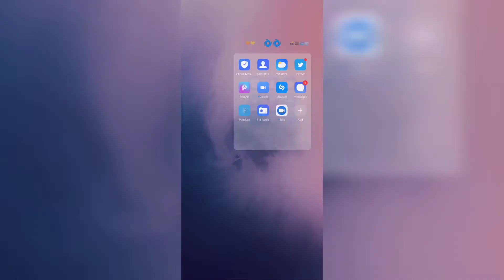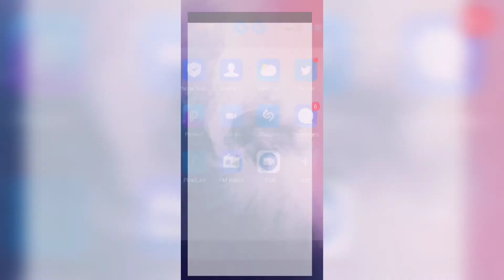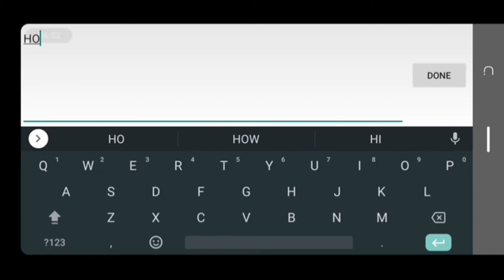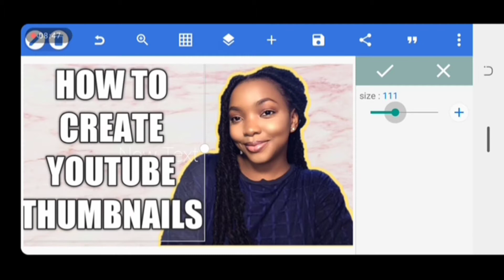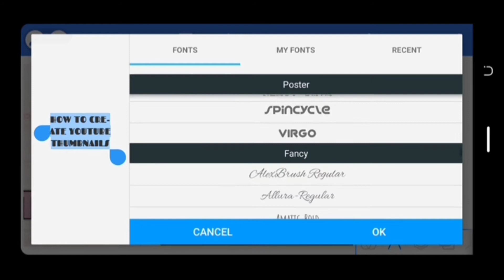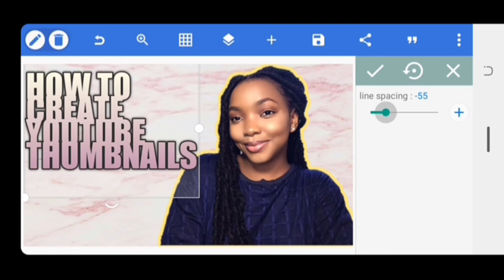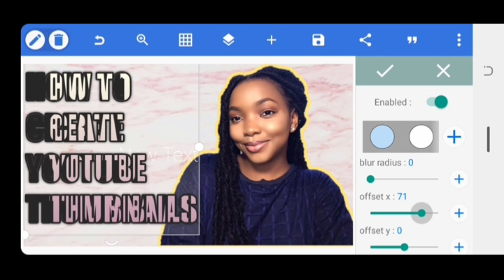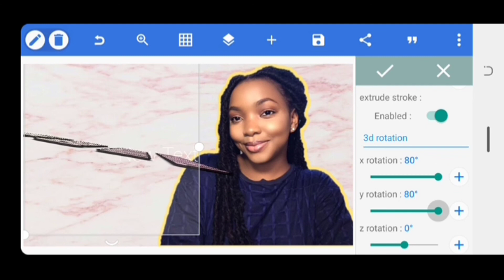How To Make YouTube Custom Thumbnail Tutorial on Android FOR FREE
In this video, I will show you how to make a YouTube CUSTOM THUMBNAIL TUTORIAL on ANDROID for free using the Pixellab app.  I'm going to create this thumbnail you just clicked using my Android device.
If you're using an android device, watch this video to learn how to create clickable thumbnails for YouTube.

Hey ♡, I really hope you enjoy this video! Please let me know any ideas you want to see in the comments below. If you like what I write and it would encourage me, Please LIKE this video if you like it and SUBSCRIBE to my channel and hit the BELL button to make sure you never miss a new video!

Love you guys, till next time, stay fabulous and stay blessed xoxo

♡MUSIC♡
♡MY FILMING SETUP EQUIPMENT♡
CAMERA
☆iPhone

LIGHTS
☆Neewer Ring Light
☆ Novostella LED Flood Light

MICROPHONE
☆ BOYA BY-M1

TRIPOD
☆Acuva Camera Tripod by Ok.Oso - Colors (feat. WhosMerci)